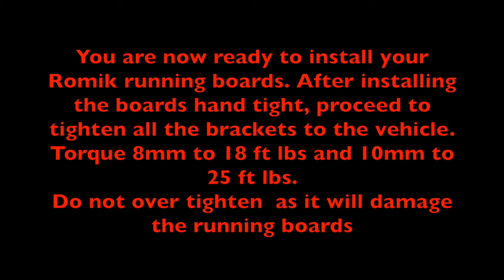How to install Romik ROF-C Running Boards on a Ford Transit 2014-Present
In this how to video we show how simple is to install our NO DRILL running boards for the 2014-Present Ford Transit van. This video covers ROF-C, RCV-S and RCV-B running boards. For commercial vehicle running boards please visit us